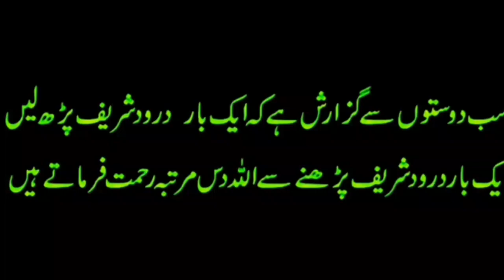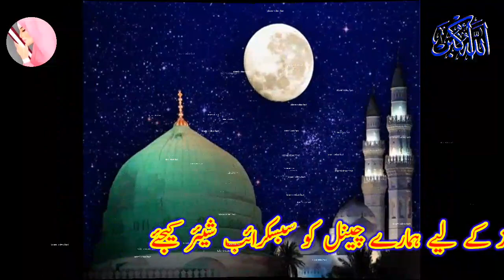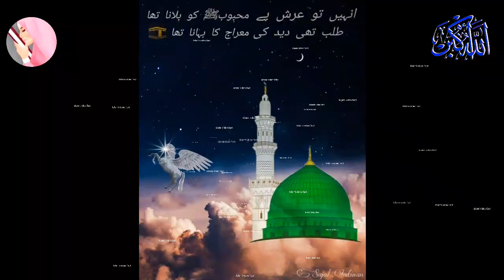Shabe Meraj ka Waqia/شب معراج کا واقعہ/shabe Meraj ki Raat/27 Rajab nabi pak Ka Safar/ Islami video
Shabe Meraj ka Waqia/شب معراج کا واقعہ/shabe Meraj ki Raat/27 Rajab nabi pak Ka Safar/ Islami vi

shab e Meraj Ka Waqia#27 Rajab ki Raat#Meraj Ka Waqia#viral islami video fact mojzavoice mojzaat factvideo yuotube shab e Meraj Ka Waqia

shab e Meraj Ka Waqia doctor israr Ahmed
Meraj Ka Waqia Saqib Raza
shab e Meraj status
Meraj Ka Waqia mufti Tariq Masood
Meraj Ka Waqia mufti Ahmed Raza
shab e Meraj Ka Waqia tasleem Arif
shab e Meraj Ka Waqia Tariq Jameel
Meraj ka vakya Mohammed Ali Mirza
shab e Meraj Ka Waqia Islami video fect
Islami video fact
mojza fact
mojzavoice
27 Rajab ki Raat